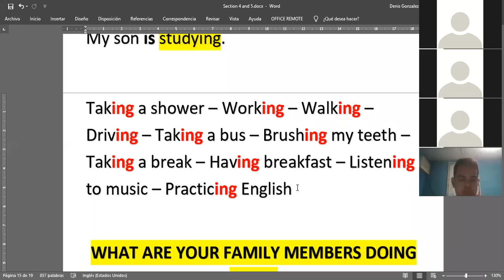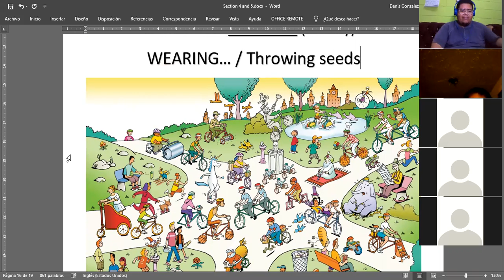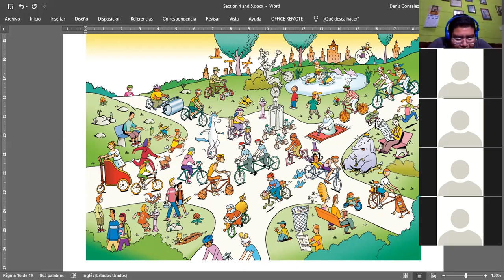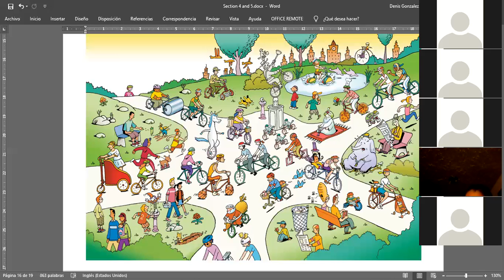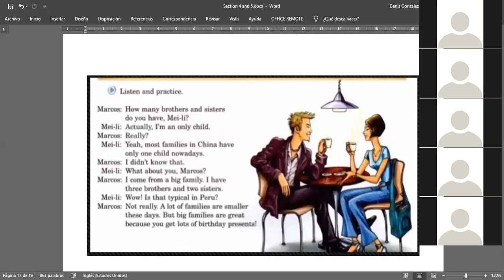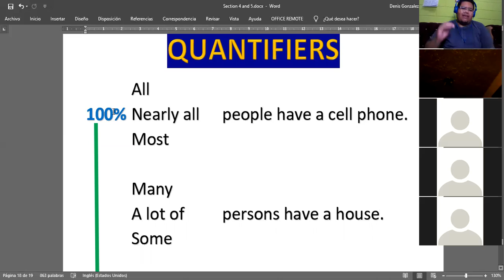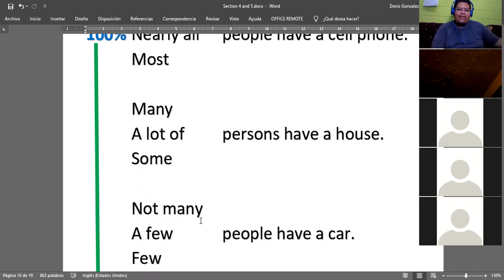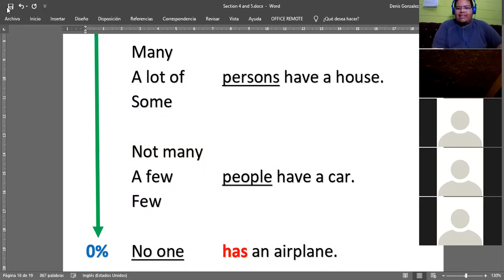Ingles Corporativo- Feb. 20th - Quantifiers